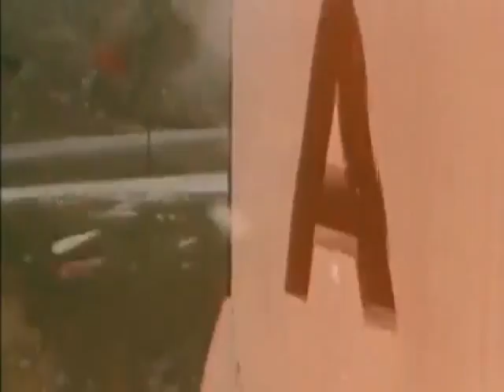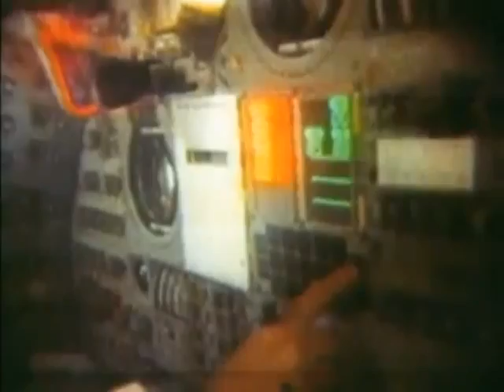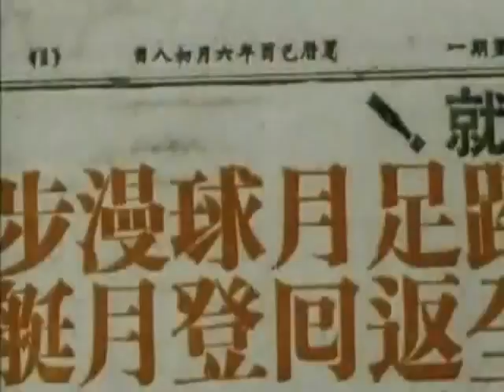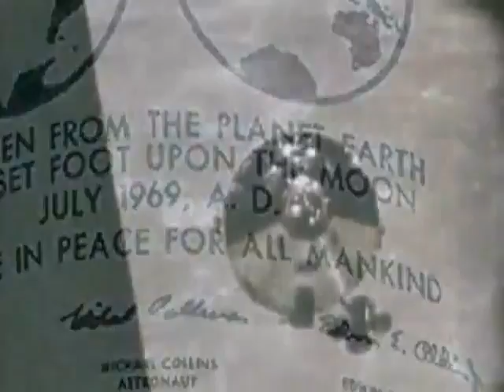人類首次登月實況（1969年7月21日 02:56 UTC）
1969年7月21日02:56（UTC），美國太空人阿姆斯壯（Neil Armstrong）在他的左腳踏上月球表面時，說出了這句名言：

「我的一小步，人類的一大步。」
（That's one small step for a man, one giant leap for mankind.）

阿波羅11號（Apollo 11）是美國國家航空暨太空總署（NASA）載人太空任務「阿波羅計劃」中的第五次載人任務，運載登月小艇老鷹號（Eagle）的火箭發射於1969年7月16日13:32（UTC）。4天後，7月20日20:17（UTC），尼爾·阿姆斯壯與伯茲·艾德林（Buzz Aldrin）成了最早登陸月球的人類（如果嫦娥和吳剛不算的話）。

1969年7月20日晚間8點17分43秒（UTC），登月小艇老鷹號降落在月表「寧靜海」（Mare Tranquillitatis）附近，阿姆斯壯在降落後向指揮中心報告：

「休斯頓，這裡是寧靜海基地。老鷹號成功著陸。」
（Houston, Tranquility Base here. The Eagle has landed.）

在老鷹號登陸月球6個半小時後，1969年7月21日凌晨2點56分（UTC），亦即美東時間1969年7月20日晚間10點56分，台灣時間1969年7月21日上午10點56分，阿姆斯壯踏上了月球。

於是，阿姆斯壯成為了第一個踏上月球的太空人，也是第一個在地球以外的星球上留下腳印的人類，而其搭檔伯茲·艾德林也成為了第二位登月以及登月後安全返回地球（踏上地球）的第一人。那天，他們在月球表面停留了兩個半小時，並使用鑽探取得了月芯標本，拍攝了一些照片，也採集了22公斤的月表岩石標本。

從1960年代初期開始，太空競賽的勝利標準被定義為「率先登月」，所以，從某種意義上講，阿波羅11號的成功，標誌著美國在太空競賽中的勝利。同樣，阿姆斯壯和艾德林在1969年7月登月，也完成了美國總統甘迺迪於1961年5月25日宣布美國會在1970年之前將太空人送上月球並成功返回的承諾。